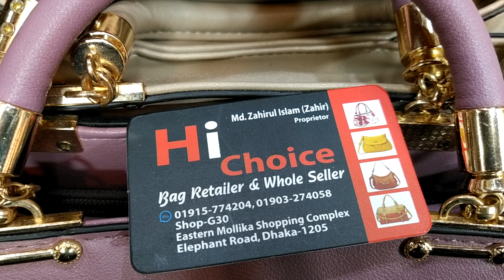সুন্দর সুন্দর ব্রান্ডেড লেডিস ব্যাগ কিনুন ||Wow branded ladeis bag buy bd.